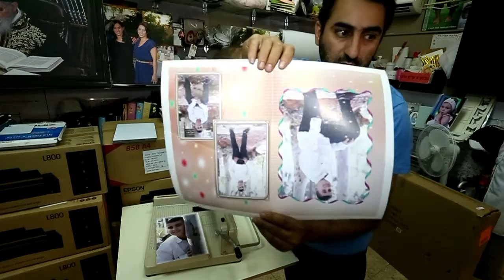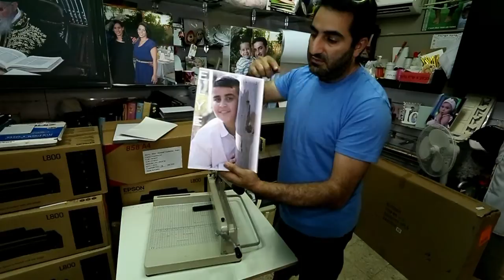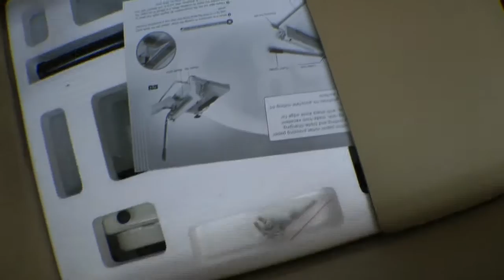גיליוטינה מקצועית לבתי דפוס או מגנטים נייר החיתוך המוני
ציוד מקצועי לחיתוך אלבומים דיגיטלים
מגנטים
חיתוך נייר בכמות גדולה